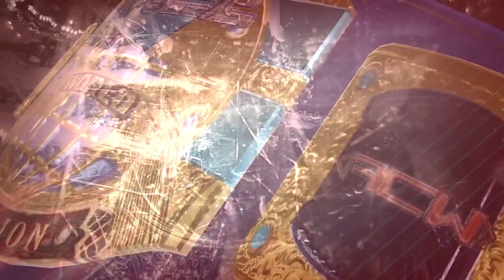Commercial | ACW Victory 2021 | Premiering January 2021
*Card and schedule are subject to change

It's a new year and a new season for Impulse as the blue brand will host their first mega event of the season, ACW Victory! The show will be headlined with a dream match of epic proportions with the Impulse World Championship on the line. Impulse World champion Naruto Uzumaki will defend the title in what may possibly be his biggest challenge to date against a determined Monkey D. Luffy, who traded in his Impulse Road to Destiny briefcase for this shot! Can the Captain finally reach the Grand Line of Impulse or will the Seventh Hokage once again prove why he is Mr. ACW?!

ACW Victory 2021 will be premiering live on YouTube in January of 2021 at the Berglund Center in Roanoake, Virginia!

Official ACW Victory 2021 Theme
Artist: Crown The Empire
Song: "20/20"
Album: Sudden Sky
Available in all digital platforms and streams!